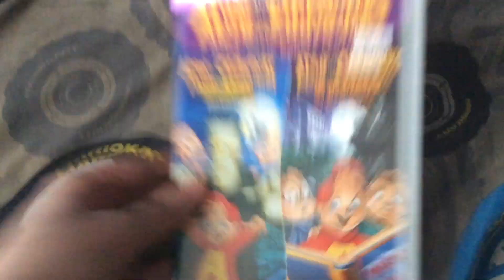DVD Update for March 6, 2021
I got 3 DVDs at The Book Nook today. Enjoy!